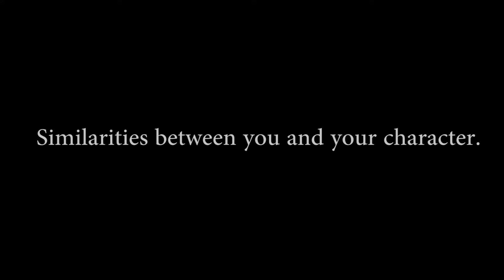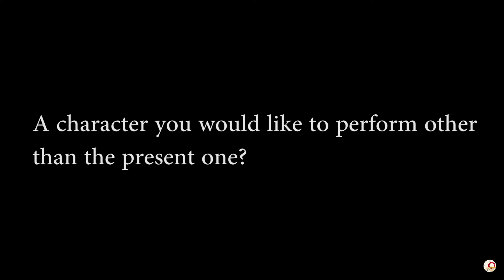Fridays with Romeo & Juliet | Episode 12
Another banter with the Shakespearean boys. Dig into the conversations and how they perceive the play today.